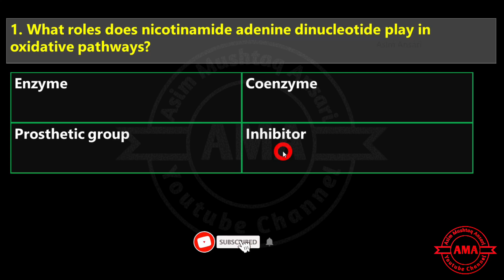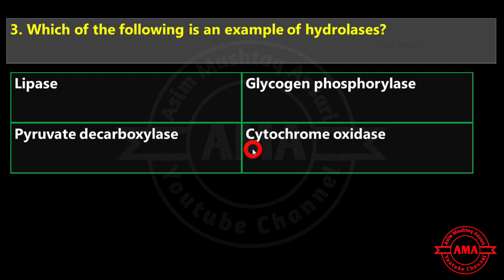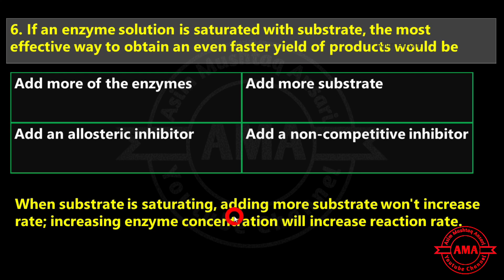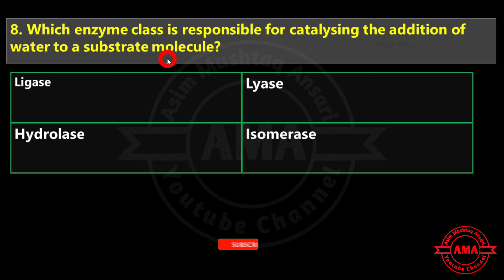11 class Biology Solve Exercise chapter 5 MCQs Enzymes-11th Biology chapter 5 Enzymes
11 class  Biology Solved Exercise Multiple Choice Questions (MCQs)  chapter 5 Enzymes New Book |11 Class Biology
In this video, we cover all exercise MCQs from Chapter 5: Enzymes of the 11th Class Biology New Book (2025 syllabus). Each question is explained in simple Urdu + English mix to help students understand and memorize concepts better. These answers are perfect for Board exams, MDCAT, NEET, and school viva preparation.
🧠 Complete Concept Clarity + Board-Friendly Explanations!

👨‍🏫 Teacher: Asim Mushtaq Ansari
📚 Chapter Name: Bacteria and Viruses
📖 Class: 11th Biology (New Book 2025)
🌍 Language: Urdu + English Explanation
🎯 Helpful For: Board Exams, MDCAT, NEET, College Test, Entry Test